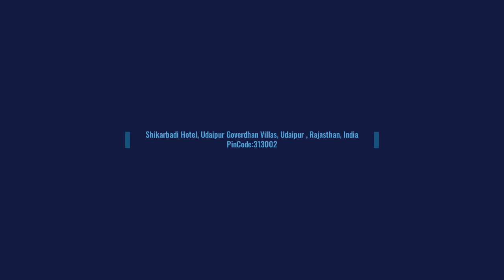Hotel Shikarbadi , Udaipur , India | 7428822220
A plethora of astounding services presented at the hotel includes Dining, swimming pool, Ayurvedic treatments, fitness center and conference hall. Chefs at Baithak restaurant lay out a sumptuous menu for the vacationers under mellow sunlight and moonlit sky. Cheetal restaurant is named after Indian deer and serves delightful ethnic and continental cuisines to suit every mood and taste. Shikarbadi Hotel has a collection of 25 rooms in three categories, Deluxe Suite, Deluxe Family Suite and Deluxe Room. Known to exhibit fine teak furniture and wooden flooring, the rooms are decked up with snug vintage settings. Every room has television, makeup mirror, in-room safe and wireless internet to serve utmost comfort to the guests.

होटल में प्रस्तुत कई आश्चर्यजनक सेवाओं में भोजन, स्विमिंग पूल, आयुर्वेदिक उपचार, फिटनेस सेंटर और सम्मेलन हॉल शामिल हैं। बैठक रेस्तरां के रसोइयों ने हल्की धूप और चांदनी आसमान के नीचे छुट्टियों के लिए एक शानदार मेनू तैयार किया। चीतल रेस्तरां का नाम भारतीय हिरण के नाम पर रखा गया है और हर मूड और स्वाद के अनुरूप रमणीय जातीय और महाद्वीपीय व्यंजन परोसता है। शिकारबाड़ी होटल में तीन श्रेणियों, डीलक्स सुइट, डीलक्स फैमिली सुइट और डीलक्स रूम में 25 कमरों का संग्रह है। सागौन के बढ़िया फ़र्नीचर और लकड़ी के फ़र्श को प्रदर्शित करने के लिए जाने जाने वाले, कमरों को आरामदायक विंटेज सेटिंग्स से सजाया गया है। मेहमानों को अत्यधिक आराम देने के लिए हर कमरे में टेलीविजन, मेकअप मिरर, कमरे में तिजोरी और वायरलेस इंटरनेट है।

હોટેલમાં પ્રસ્તુત કરવામાં આવેલી આશ્ચર્યજનક સેવાઓમાં ડાઇનિંગ, સ્વિમિંગ પૂલ, આયુર્વેદિક સારવાર, ફિટનેસ સેન્ટર અને કોન્ફરન્સ હોલનો સમાવેશ થાય છે. બેથક રેસ્ટોરન્ટના શેફ મધુર સૂર્યપ્રકાશ અને ચંદ્રપ્રકાશ હેઠળ વેકેશન કરનારાઓ માટે એક શાનદાર મેનૂ તૈયાર કરે છે. ચીતલ રેસ્ટોરન્ટનું નામ ભારતીય હરણના નામ પરથી રાખવામાં આવ્યું છે અને તે દરેક મૂડ અને સ્વાદને અનુરૂપ આહલાદક વંશીય અને ખંડીય વાનગીઓ પીરસે છે. શિકારબાડી હોટેલમાં ત્રણ કેટેગરીમાં 25 રૂમનો સંગ્રહ છે, ડીલક્સ સ્વીટ, ડીલક્સ ફેમિલી સ્યુટ અને ડીલક્સ રૂમ. સુંદર સાગ ફર્નિચર અને લાકડાના ફ્લોરિંગનું પ્રદર્શન કરવા માટે જાણીતા, રૂમ સ્નગ વિન્ટેજ સેટિંગ્સથી સજ્જ છે. મહેમાનોને અત્યંત આરામ આપવા માટે દરેક રૂમમાં ટેલિવિઝન, મેકઅપ મિરર, રૂમમાં સલામત અને વાયરલેસ ઇન્ટરનેટ છે.